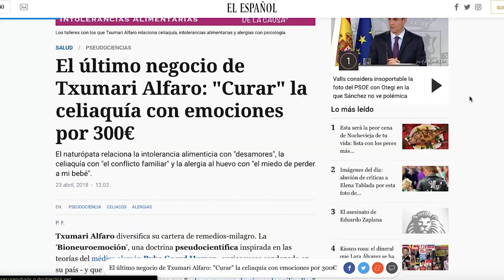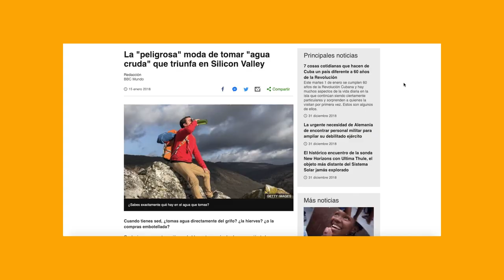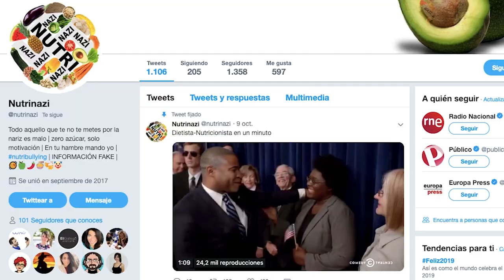VILLANCICO NUTRICIONAL 2018| SefiFood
He aquí mi última creación audiovisual de año. No quería despedirme de un 2018, que para mí y fuera de bromas, ha sido un año más que increíble en todos los sentidos.

Vuelvo a cantar, vuelvo a humillarme en público y vuelvo a deleitaros con mi tontuna más profunda a través de este repaso musical sobre lo más destacado en el mundo de la divulgación científica dentro del sector de la nutrición. Pero no solo eso, sino que vosotros también participáis sin saberlo. Cameos estelares de Miguel Ángel Lurueña, Beatriz Robles, Gemma del Caño, Daniel Ursúa, Juan Llorca, Virginia Gómez, Aitor Sánchez, Julio Basulto, José Kenji, Juan Revenga, Mikel Iturriaga, Carlos Ríos y Marian García. La Virgen, toda la plana mayor de la divulgación nutricional comprimida en poco más de dos minutos.

No se lo enseñéis a vuestra abuela a las 00:00 porque puede ser que se atragante. Feliz año, hermosxs ❤️.